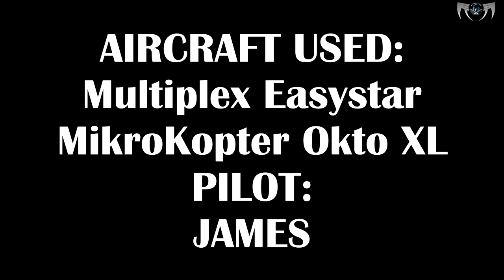FPV high altitude monastery unique flight Spain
Multiplex Easystar with GoPro HDHero camera, Fatshark goggles and DIY head tracker.
Also footage from my MikroKopter Okto XL drone, which has 8 motors and is really large, capable of carrying heavy camera equipment.

All radios used are FUTABA, I have been a Futaba enthusiast since the very first day I started flying (which is by now many, many, many years ago in the late 80's)

I brought some of my aircraft and drones along with me on my holiday to our home in Spain. A few monasteries and some nice shots of little streams and a golf course!

Camera used: HDHERO VERSION 1, it seems to have a few glitches when recording lately. Time for version 2!